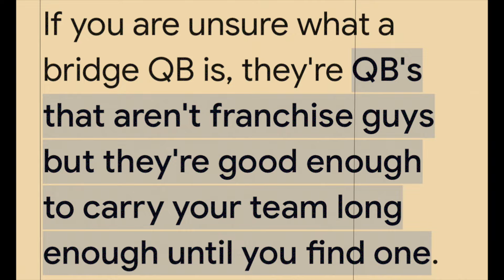Why The Stop Gap or Bridge QB Formula Makes No Sense For The Vikings!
In my opinion I just feel like a bridge or stop gap QB is pointless! Ask yourself this, can we win a SUPER BOWL with one? Then why do it! I’ll say it again TRADE UP!!!